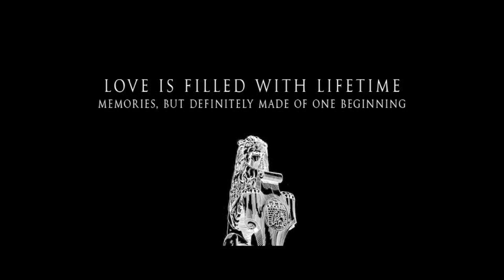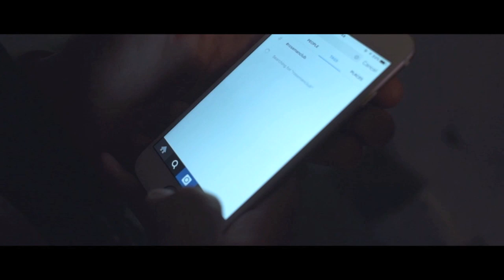Be Found - Rosemanclub Eyewear x Leonid Martynchyk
Destiny may not be granted for everyone, seize the moment in your hands.
Begin your Unique Urban Lifestyle today.

Leonid Martynchyk (instagram @leonid.martynchyk)
Daria Zubal (instagram @dari_rey)

Written by Passanunt Tarajaruspat & Piyawan Eauboonsiri

Director: Dmitry Andreev
Cinematographer/Editor: Dmitry Dryaev
Coloist: Dmitry Rybakov
Location: Lviv city, Ukraine

November 2015